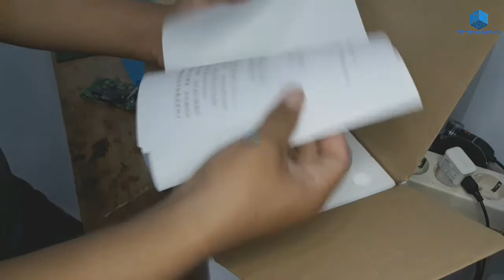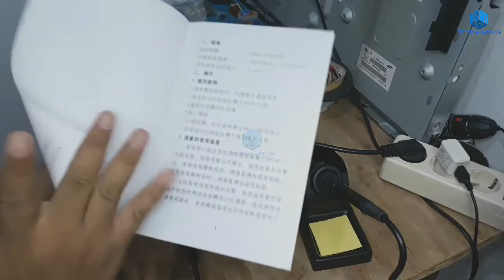CARA MENGGUNAKAN SOLDER STATION EZREN 936A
Cara Menggunakan Solder Station Ezren 936A @TendraServis

review :
- Solder yang digunakan kondisi baru
- sebelum menggunakan perhatikan pengaturan suhunya, ada 2 buah satuan suhu yaitu celcius dan fahrenheit
- garis bagian dalam untuk suhu celcius dan dan garis bagian luar suhu fahrenheit
- sesuaikan pun plug Solder saat memasukkan ke pin betina yang ada pada bagian depan mekanik solder, jangan lakukan saat Solder sedang menyala